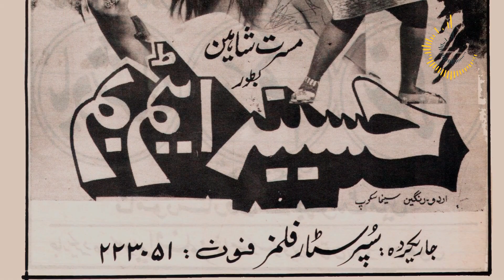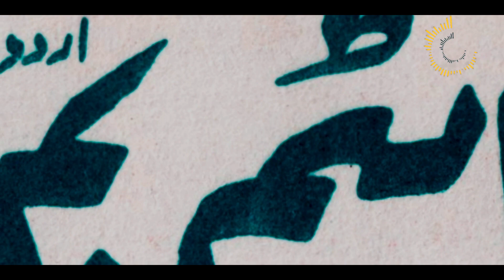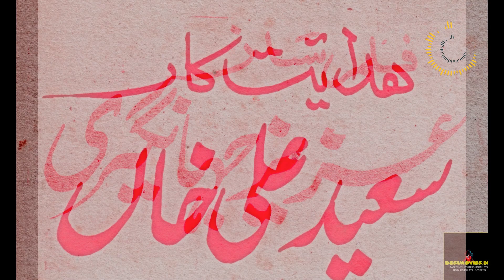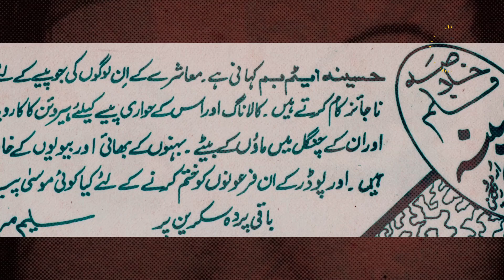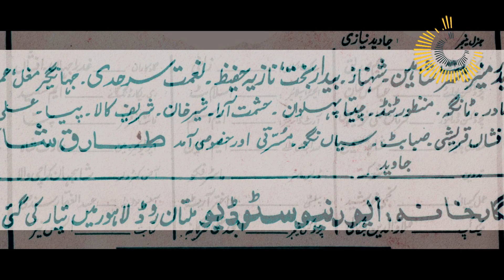Haseena Atom Bomb AKA Haseena Atim Bum (1990) Mussarat Shaheen as Haseena in the mega-cult classic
Mussarat Shaheen's tour de force has a massive cult following worldwide and has been written about and spoken of by scholars and professors the world over. Arguably the best-known Pakistani film among non-Pakistani’s who celebrate it for its unashamed ability to shock, awe and embarrass in equal proportions. Badar Munir also stars. Here the film is reviewed by Film Historian and journalist, Yaseen Hameed for Episode 38 of SOCIETY GIRLS SAVES THE WORLD - Where we talk about anything and everything to do with Pakistani

N.B. Please not that movie reviews reflect just one person’s opinion and you are perfectly entitled to agree or disagree.  The aim is to provide factual information that is accurate as well as a review which is more a matter of personal opinion..  If a film has been popular or not, our attempt is to find out what made it popular or not in a social-political context as well as a cinematic one.  Films reflect the values and psyche of a society at a given moment and are fascinating to study as the evolutionary process of any society or community. Often our opinions will not match popular opinion, but we will try to back our opinions with some rationality, logic or reasoning.  Even then, a review is largely subjective, but hopefully the facts provided are accurate.  Draw your own opinions from any movie you watch – everyone is free to do that!